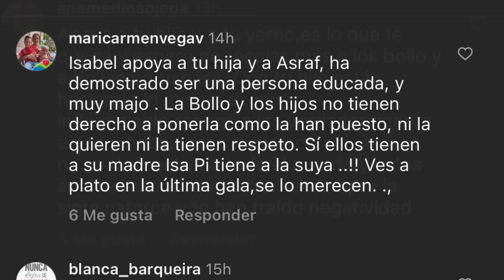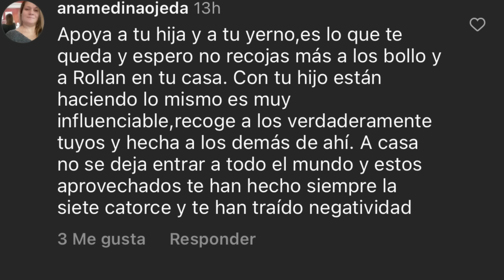💥Isabel Pantoja DESTROZA Raquel Bollo y sus HIJOS con ESTOCADA BOMBA por Isa Pantoja Supervivientes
isabelpantoja pone punto y final a su relación con Raquel bollo y sus hijos ante los nuevos acontecimientos ocurridos en telecinco ante la gran final de supervivientes2023